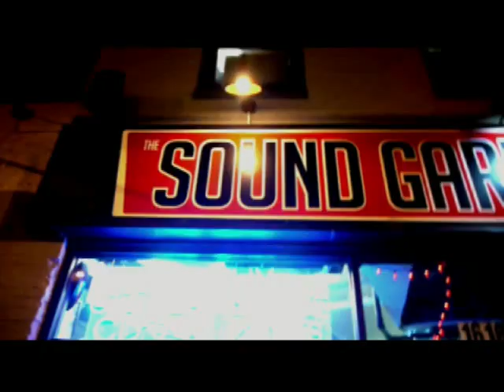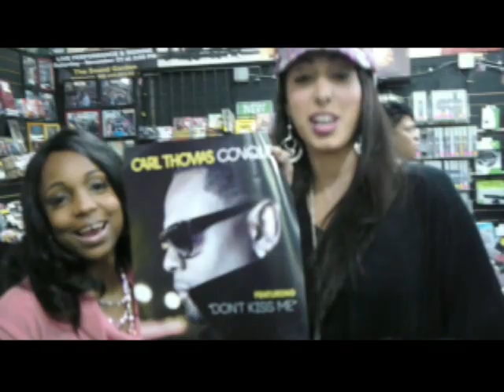Carl Thomas Interview ON THE SET w/ Mia Renee